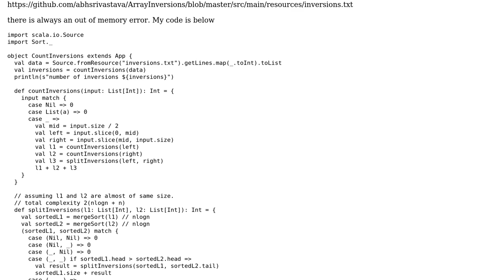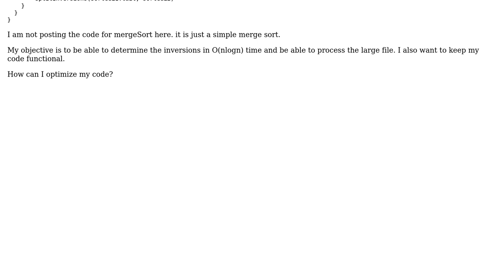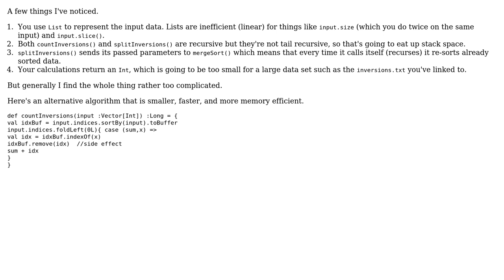Finding the number of inversions in an Array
With thanks & praise to God, and with thanks to the many people who have made this project possible! | Content (except music & images) licensed under CC BY-SA | Music | Images & others | With thanks to user Knows Not Much user jwvh and the Stack Exchange Network Trademarks are property of their respective owners. You are responsible for your own actions.